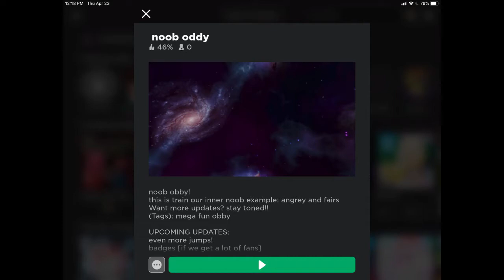NOOB ODDY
Yeah